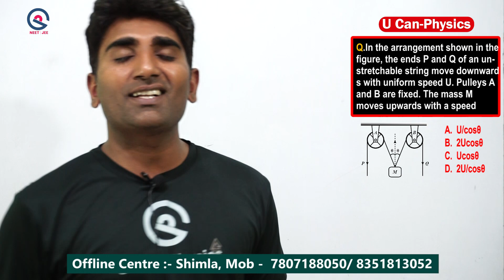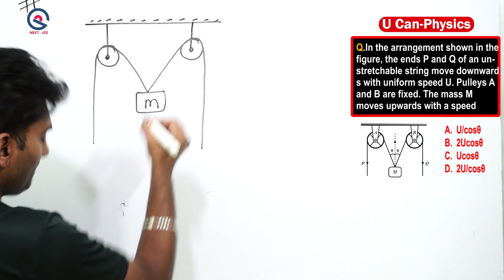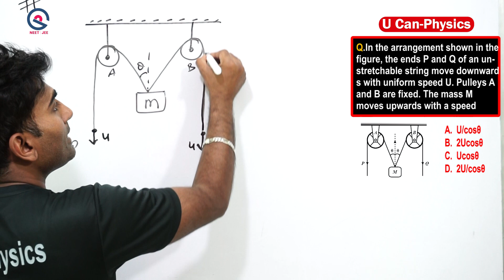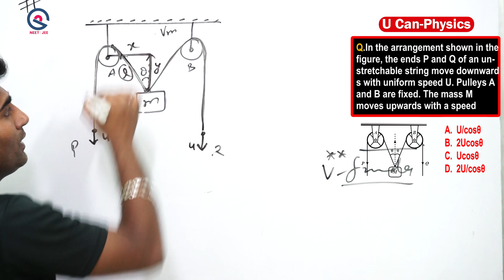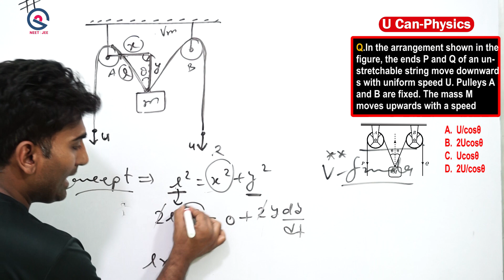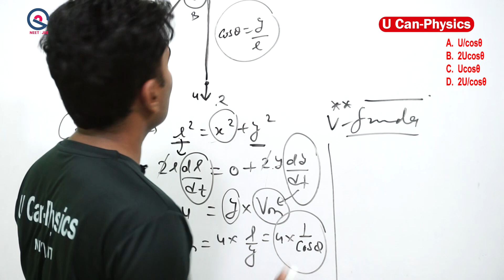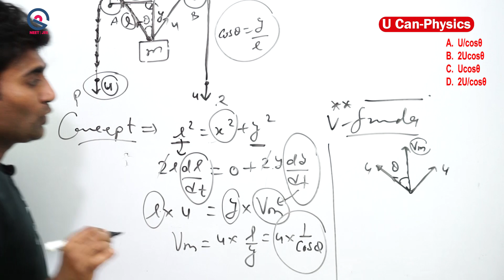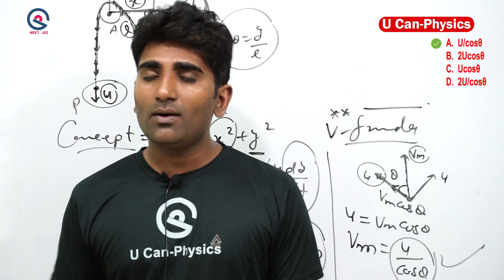Physics Short Tricks Laws of Motion Pulley string #51 | NEET/JEE 2024 | 11th & 12th | Re- Dropper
Fill out the Google form for your order confirmation of the SHORT TRICKS BOOKLET.
1.No Theory
2.No lengthy solution
3. Only direct techniques to solve problems..
India's first short tricks handbook of this category 🔥🔥 book your order to crack NEET/ JEE mains in the first attempt

✔📚 मानो मत, जानो – Amazing Physics reality facts “You never know”

Vinod Paighowal
Co-Founder

ANKIT KUMAR
Product Head
Exp. 7 yrs Computer Typing ( Computer Operator)

U Can - Physics Subscription Benefits:
1. Learn from your favorite Educator
2. Dedicated DOUBT sessions
 3. One Subscription, Unlimited Access
4. Real-time interaction with Educators
5. You can ask doubts in a live class
6. Limited students
7. Download the videos & watch them offline
Get the NEET Iconic Advantage:
1. Personal Coach
2. Study Planner & Bi-weekly Reviews
3. Dedicated Doubt Clearing Space
 4. Personalized Test Analysis
 5. Study Booster Sessions
 6. Preparatory Study Material
7. All the U Can - Physics  Subscription Benefits